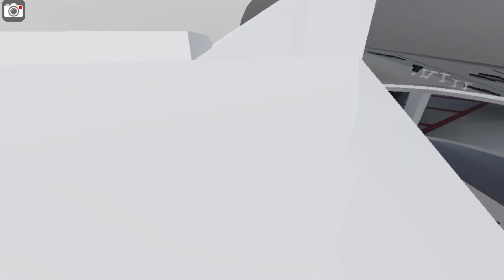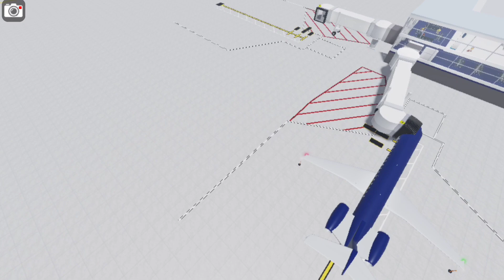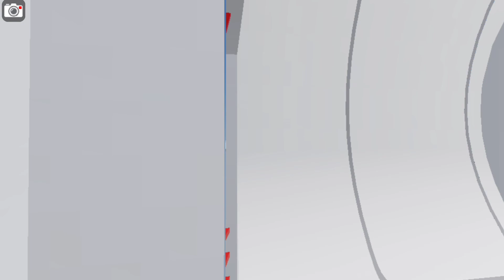Playing Cabin Crew Simulator In Roblox | Suraj Gamer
About : Suraj Gamer is a YouTube Channel, where you will find gaming videos in Hindi,Basically I play PC games and Android Games because it's my passion.